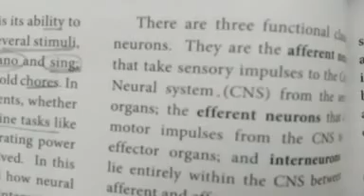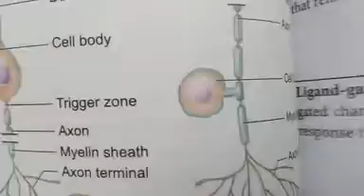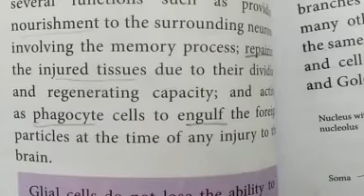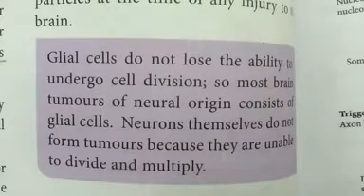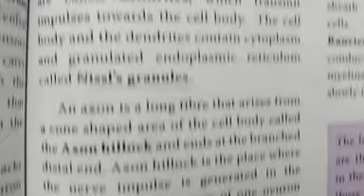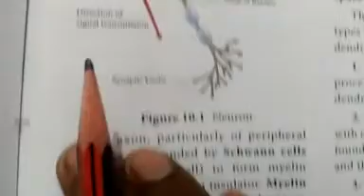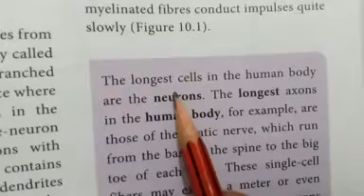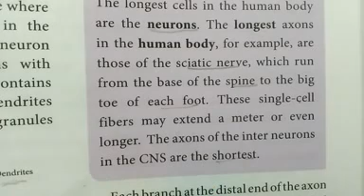11 L no 10